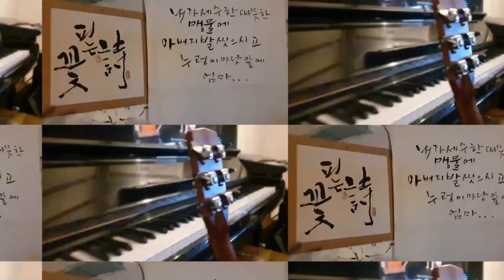음악농장 송년 콘써트